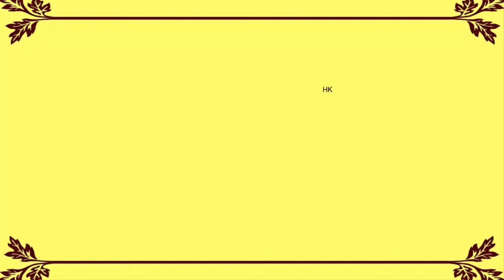Troll Nhau Xem 10000 Lần Vẫn buồn Cười-Khang Hy Và Su Sún Troll Nhau Căng Hẳn /Khang Hy TV